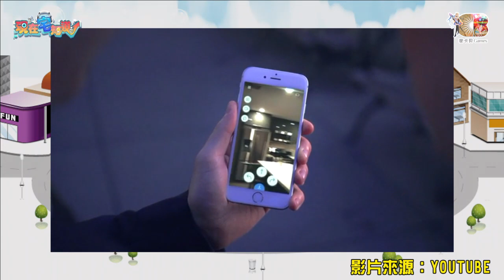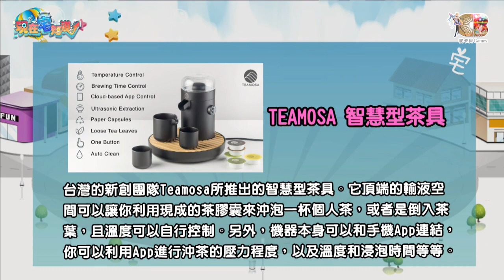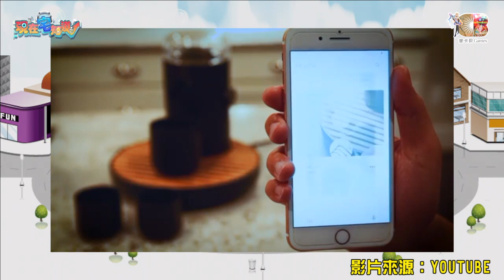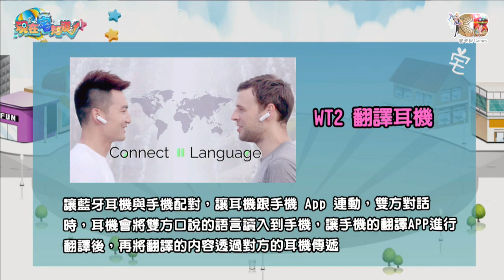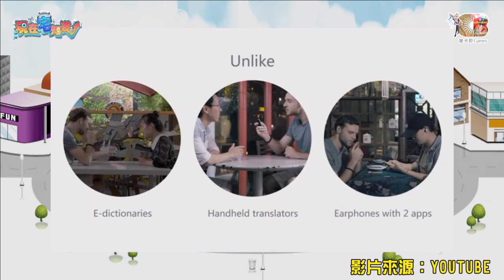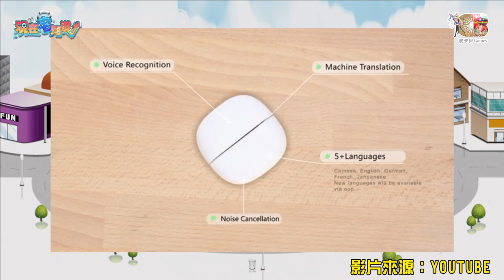現在宅知道(6tan魯蛋媛媛小墨)20171004_2 我們是優質頻道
6tan、鳥屎、魯蛋、媛媛聯手主持

來賓:小墨